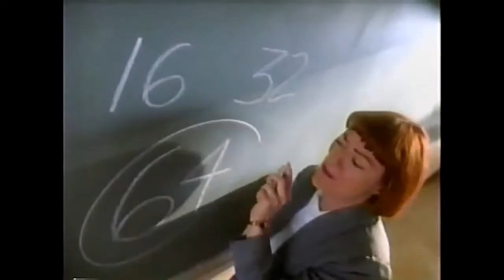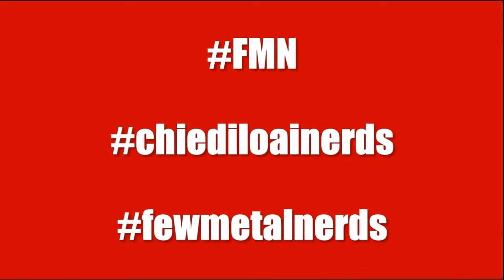TOP TEN: Console Epic Fail + Contest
SCRIVI NEI COMMENTI I NOMI DEI FILM.!!!
se tieni attive le note troverai indizi per il contest e chicche sulle console ;)
Top Ten Console Epic Fail...
Puoi scappare ma non puoi nasconderti, che tu sia Apple o Nintendo!